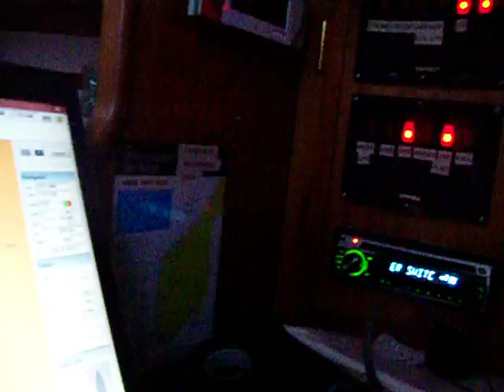Nightfall September Langenuen Stord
Fading wind.